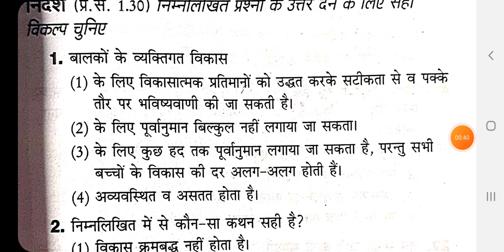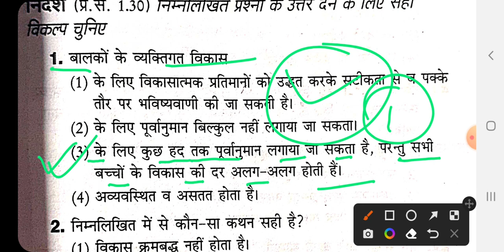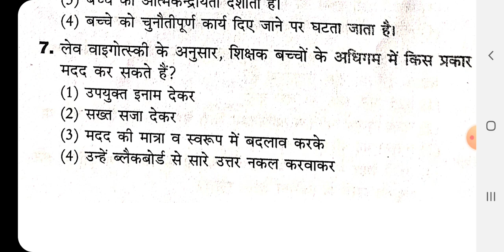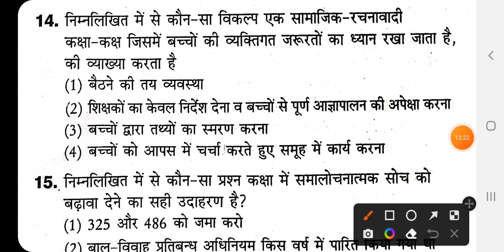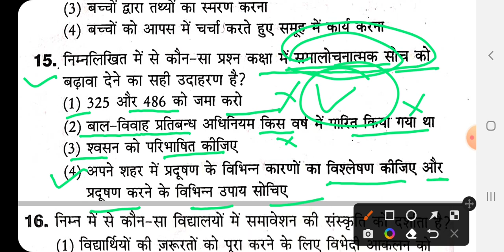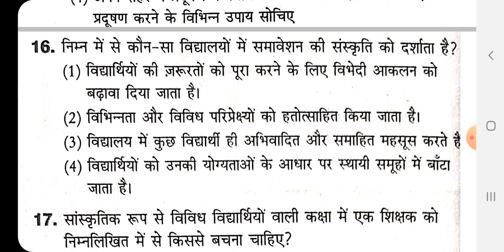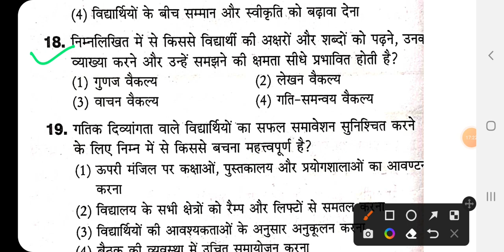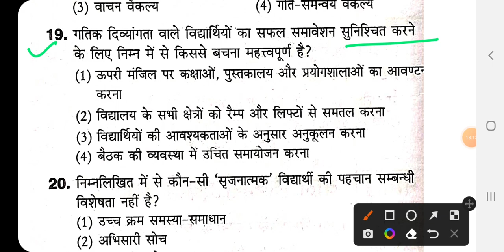ctet practice set-2022 । बालविकास/शिक्षाशास्त्र टाप-50/ cdp ctet important previous years paper।